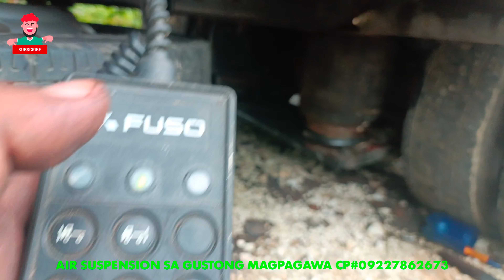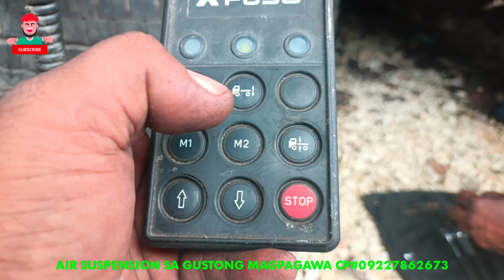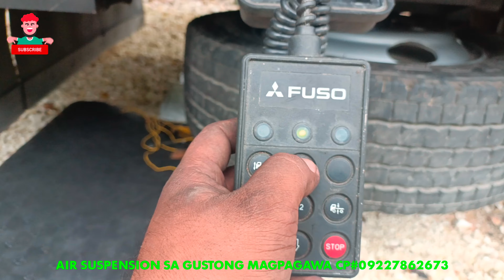Super great 12W airbag and control valve problem solve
super great 12w airbag and control valve problem